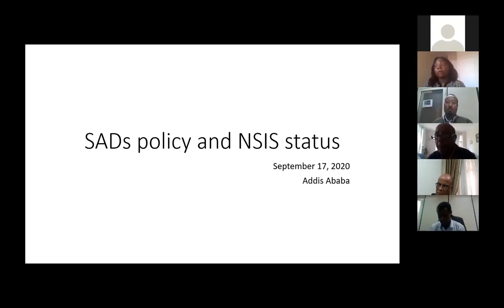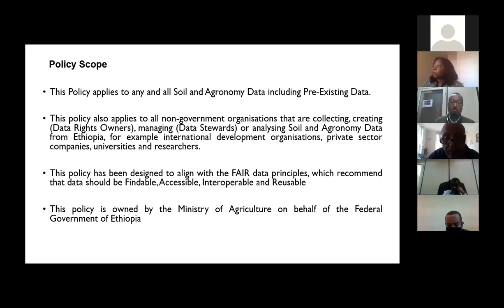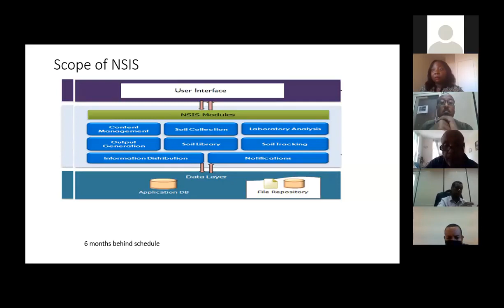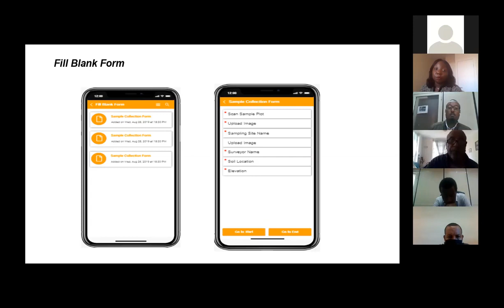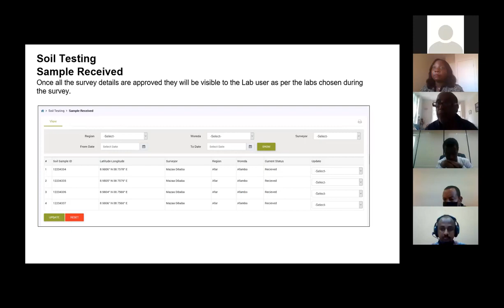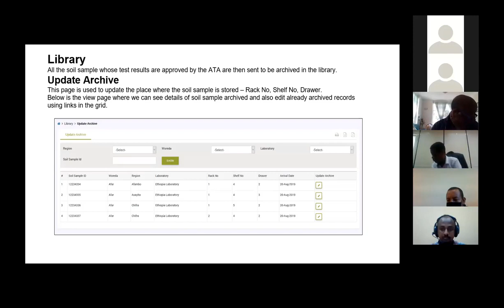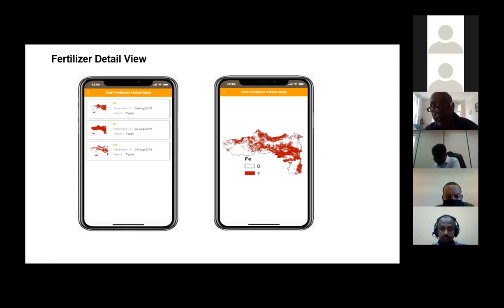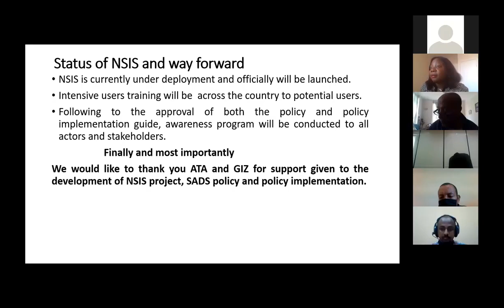Soil and Agronomy Data Sharing Webinar #1 in Ethiopia 2020